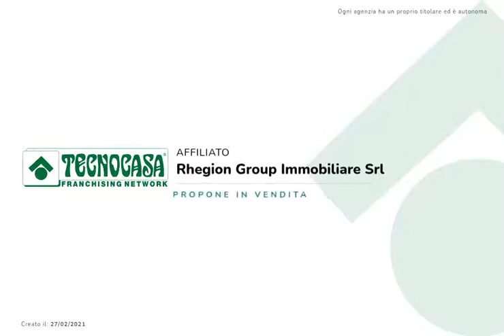Gallico marina, semindipendente in ottime condizioni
Gallico,

Via Marina Arenile, a pochi passi dalla spiaggia, proponiamo in vendita soluzione semindipendente su tre livelli recentemente ristrutturata.

La soluzione è composta da piano terra con ampio soggiorno e angolo cottura, dispensa e bagno; primo piano due camere, di cui una servita da balcone e ultimo piano ampia mansarda.

Ottime condizioni interne, infissi in pvc con vetrocamera, persiane, zanzariere e caldaia a metano.